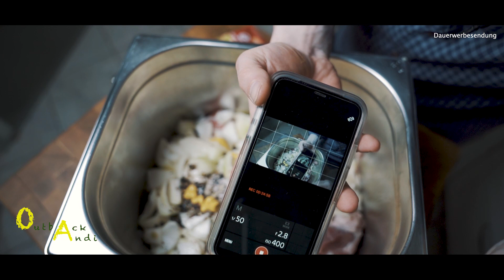Schaschlik | das beste Rezept ever | saftig | würzig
mein "Schaschlik des Jahres"!!! nachmachen lohnt sich alle mal.
Das Fleisch wird super saftig und mega würzig.

Check auch gern mal mein Instagram Account aus: Outback Andi

Alles was du dazu brauchst auf 2kg Fleisch...
- 300 ml Bier
- ca. 15 Wacholderbeeren
- ca. 2 Esslöffel Salz
- ca. 1,5 Esslöffel Pfefferkörner
- ca. 2 Esslöffel Senf
- ca. 7 mittelgroße Zwiebel

Ich wünsche Euch viel Spaß beim nachmachen ;-)
Guten Appetit  ;-)